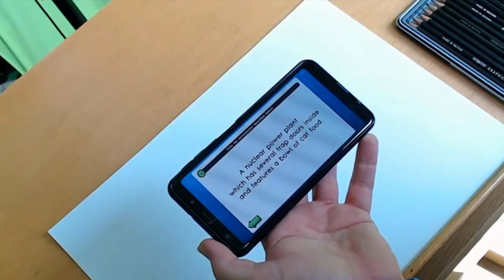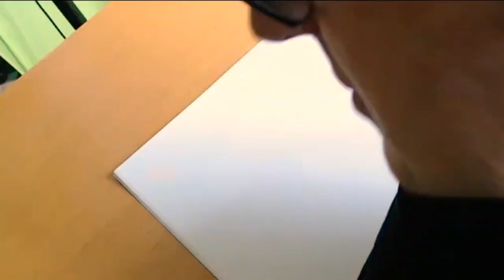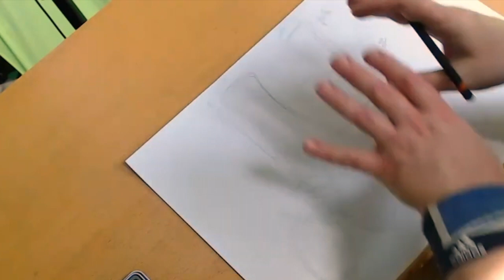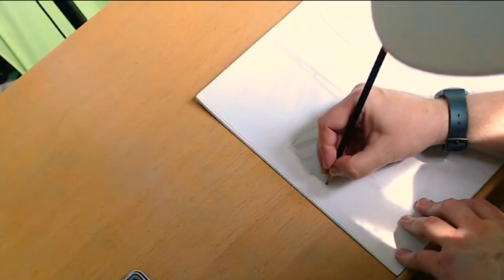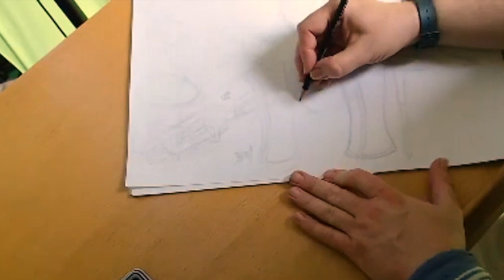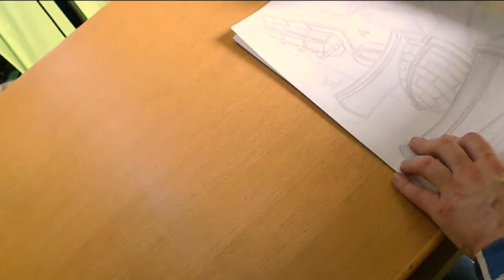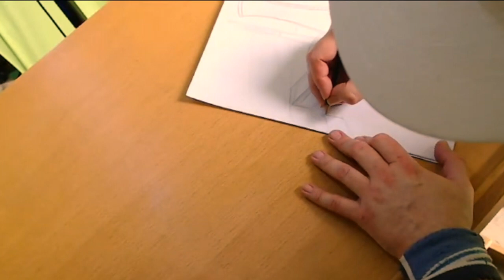Arty Games; Enviroment challenge Round 1 Nuclear Plant Part 1: Precorded Live Stream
A few years ago Jazza (formally known as Draw With Jazza) released an art app called Arty Games. This app was created as an art generator as a fun way to create random pieces of artwork. The goal was to one, just have some fun with art, but also as a means to inspire creativity, especially when the dreaded Creative Block rears it's head.

I have done a previous session of this game but I don't think I recorded it. However, I have shared some of the images of that on my Instagram page, so please feel to go and check them out. On this occasion I decided to stream this live and have put this edited version for you to enjoy.

I appreciate that the camera angle is not great but I did not have a boom arm at the time, however I hope you can still enjoy this video.

Ps, I have reclassified this video to Envirment Challenge Round 1 and will update the thumbnail to match soon.

Video Breakdown and Chapters
00:00:00 Welcome
00:01:49 Synopsis
00:04:32 Arty App Brief Suggestions
00:05:17 Nuclear Plant With Trap Doors And Featuring Cat Food
00:05:45 Rough sketch Round 1
00:17:38 Rough sketch Round 2
00:34:50 Rough sketch Round 3
00:56:11 Rough sketch Round 4
01:20:03 Closing Announcements

Also, let me know if you want me to attempt the first artwork
A Jail That Has Peeling Wallpaper & Featuring A Stretcher

Have a great day and Catch you later.

CHANNELS

ERFDRAGON - LEGO  - COMING SOON

YOUTUBE LIBRARY

Category
Film & Animation
Licence